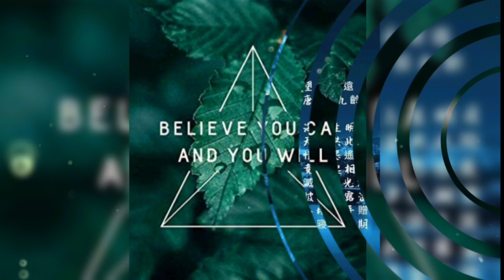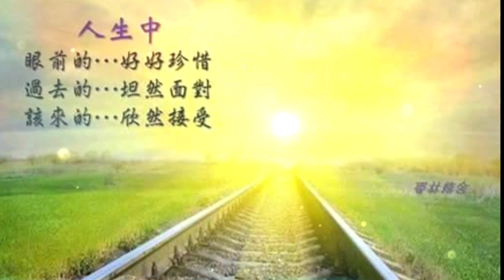懷念高以翔音樂頻道🌟刻在我心底的名字.徐凯 UriahSee·盧廣仲(原唱)跟著P圖來懷念男神G.·緬懷高以翔帥照珍藏.高以翔·godfreygao·曹志翔·godfreytsao·穿越時空的思念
Your Name Engraved Herein

徐凯 (Cover)

盧廣仲 (原唱)

💡超越聲音的光💡

💡LIGHT BEYOND
     SOUN💡

天使G🌟的名字

已深深的刻印在

愛G的每個人心底

直到永遠……

Butterflies are flying
and remembering
old friends🦋

原圖蝴蝶只有一半
我將鏡化成另一半
合成為一隻蝴蝶🦋
沒有身體的蝴蝶🦋
也代表著傳聞說法
人離開肉體會借著
蝴蝶當靈魂的載體
重回人間看看親友

The original
picture is only
half of the butterfly
I turn the mirror
into the other half
Synthesized into
a butterfly🦋
Butterfly
without body🦋
It also represents
a rumor
People leave
the flesh by
The butterfly
is the carrier
of the soul
Go back to the
world to see
relatives
and friends

🙏感恩帥天使G❤愛的守護🙏

🌟Annei隨手拍太陽
🌟美景圖片擷自網絡